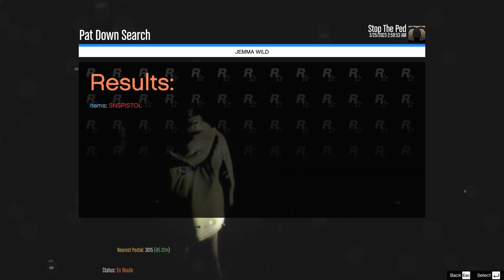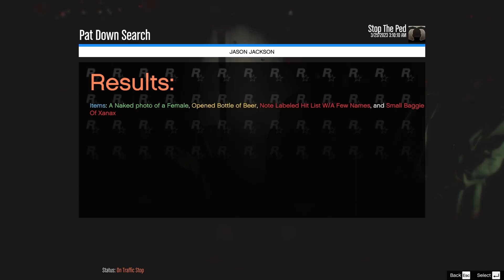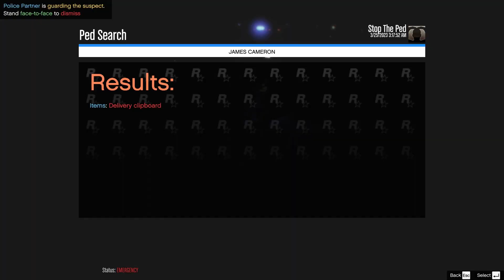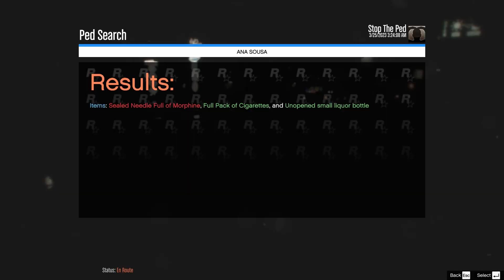GTA V LSPDFR 0.4.9 - SAHP #18 - Raining Night Shift - (No Commentary)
How do you think the game looks with the new graphics mods?

ask for specific mods/requests!